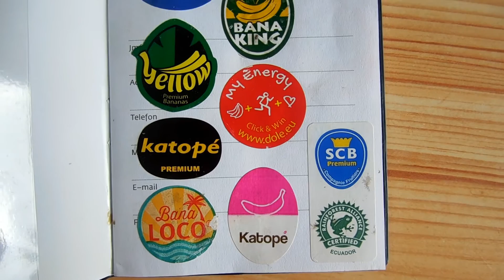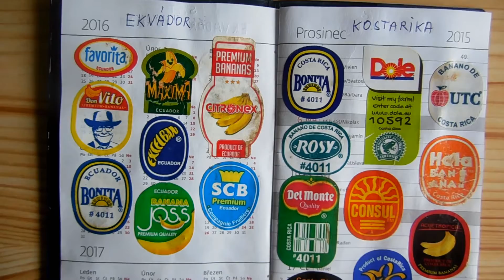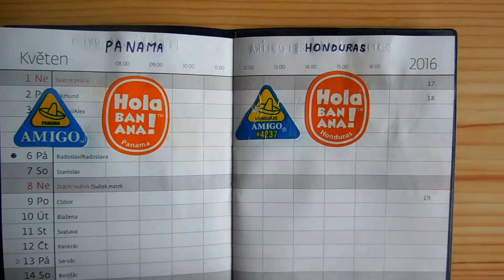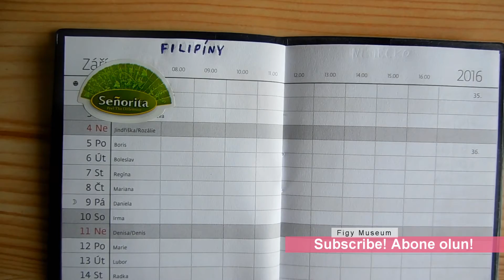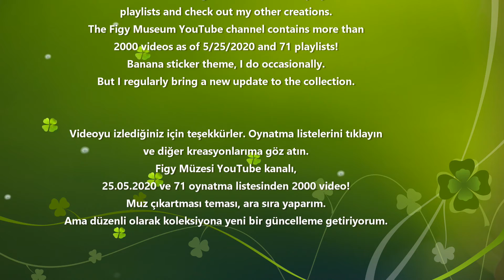Muz Çıkartmaları 4